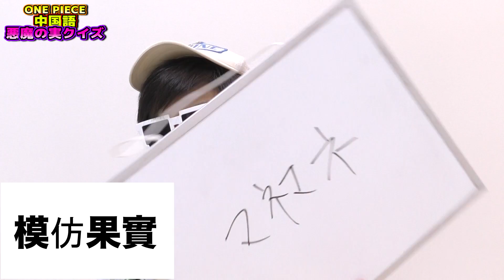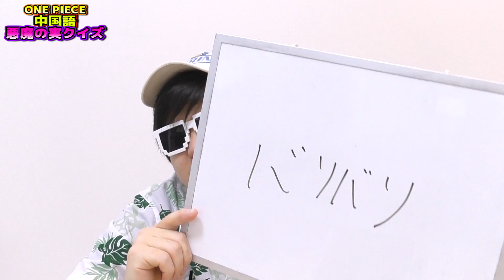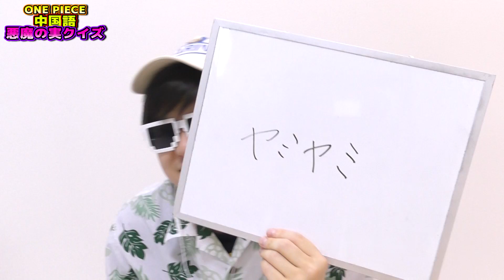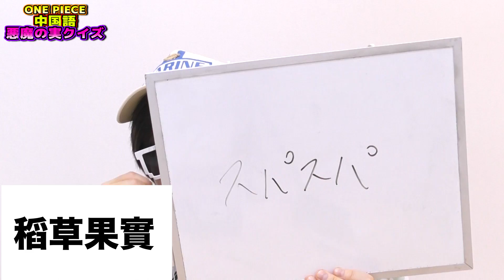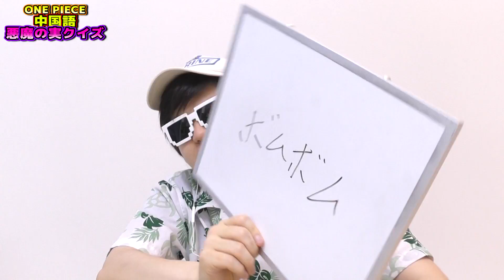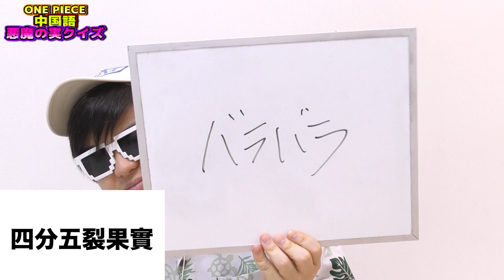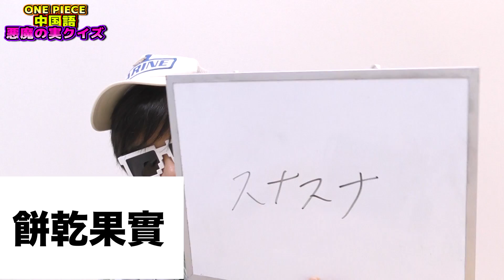ワンピース中国語で書かれた悪魔の実あてクイズ！これは○○の実！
※この動画はタカシが休む前に撮影したものです

中国語のクイズ！！！
悪魔の実を中国語で表現したやつを答える！
みんなは何問わかる？？

【LINE】
▼公式オープンチャット

▼K
[ ID ]@HEW0521S

【グッズ】
▼販売サイト

〒107-6228
 オネガイシマス海賊団!!!宛

こちらの住所までオネガイシマス！